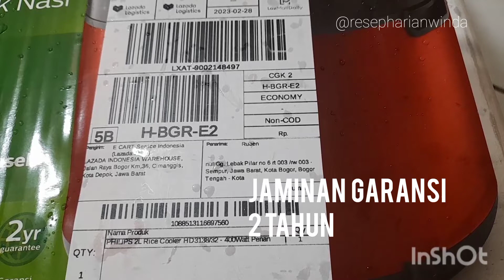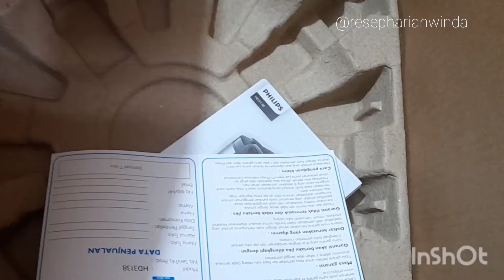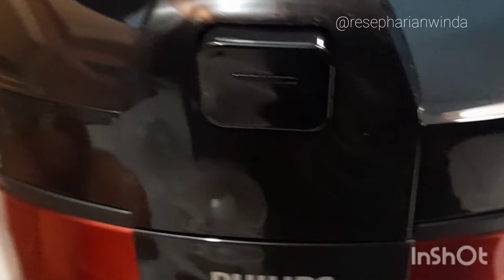ME REVIEW RICE COOCKER PHILIPS 5000 Series KUALITAS ATAS HARGA TERJANGKAU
Rice COOCKER ini cukup pas dengan kualitas diatas rata rata. Panci penanak nya sangant kuat karena terbuat dari batu mineral yang tidak membuat nasi lengket dan sangat mudah di cuci.